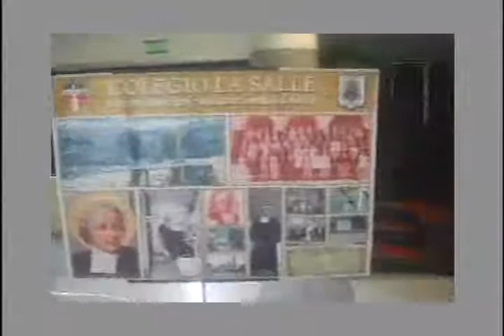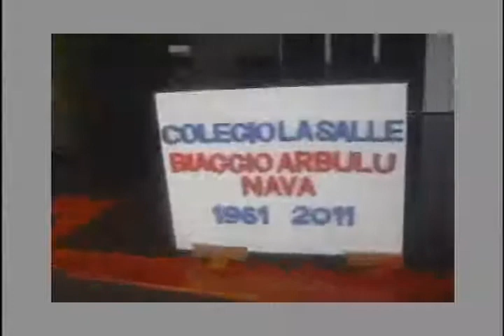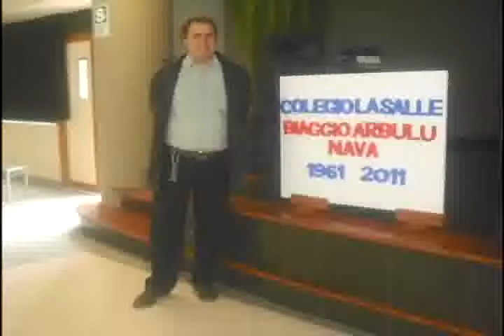Music Pro - En Bodas de Oro colegio Lasalle. Promo Biaggio Arbulu